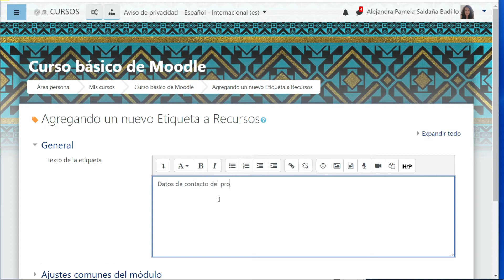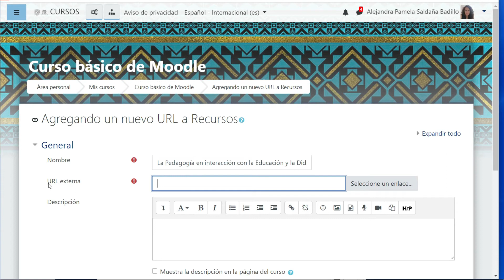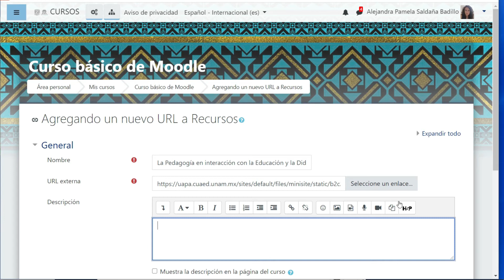Recursos de Moodle: Etiqueta y URL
Curso Básico de Moodle
Contenido y Edición: Mtra. Alejandra Pamela Saldaña Badillo